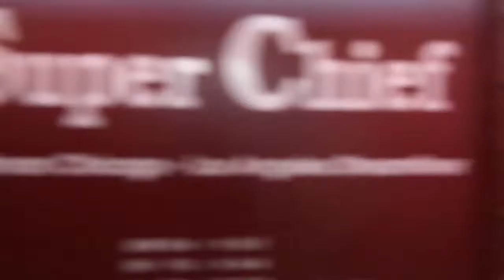wheels run part 2 4449 broken